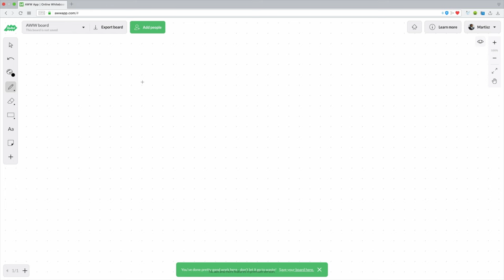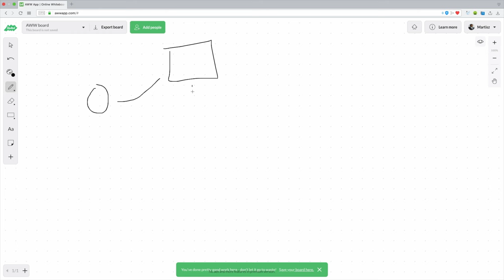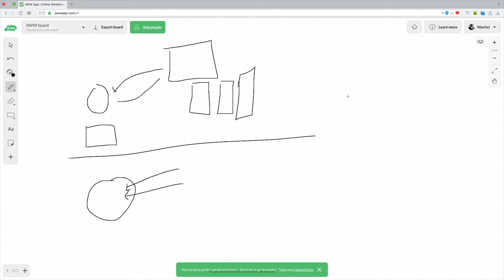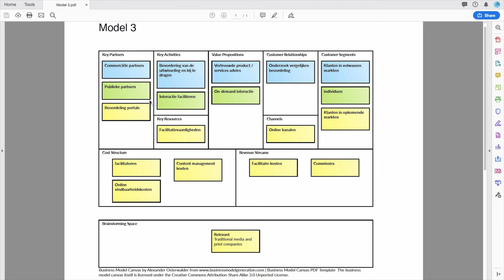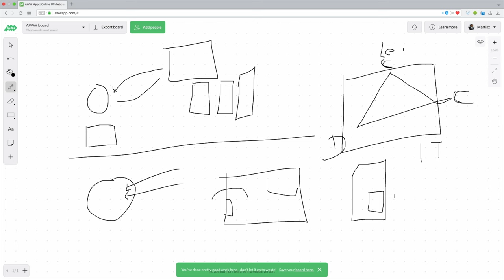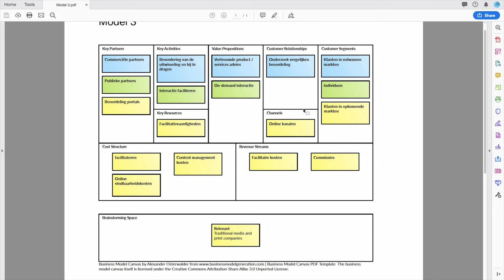#8/15 Business model canvas: Model 3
Als het geld op is, is het spel uit. Verschillende ondernemingen hebben verschillende doelen, maar om te overleven en gezond te blijven moeten ze allemaal een levensvatbaar businessmodel hebben. Levensvatbaar? Er moet meer geld binnenkomen dan eruit gaat. Of op z’n minst moet er evenveel geld binnenkomen als eruit gaat. In deze serie leg ik uit hoe je de Business Model Canvas in jouw voordeel kan gebruiken.

Algemeen:
△ Snel even bellen? Maak nu online een bel afspraak via deze link!
△ Wil je gratis spreekuur bijwonen?